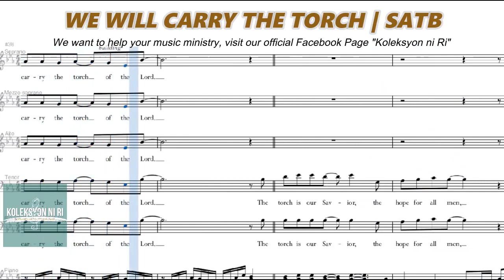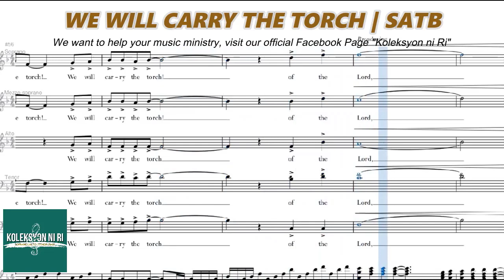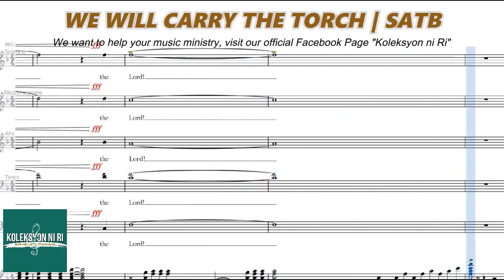We Will Carry The Torch